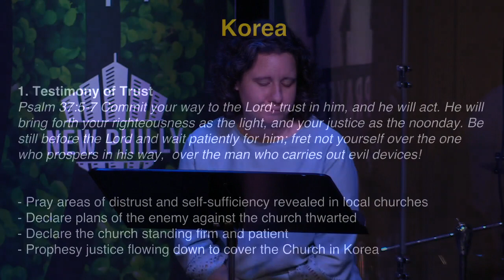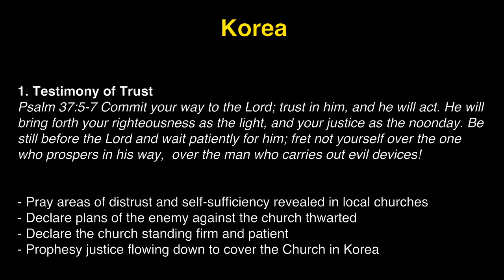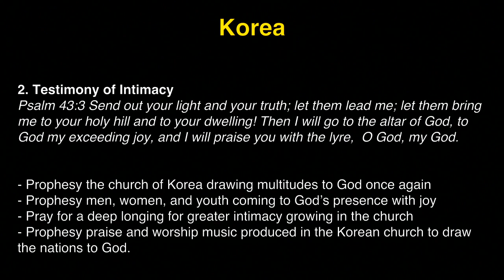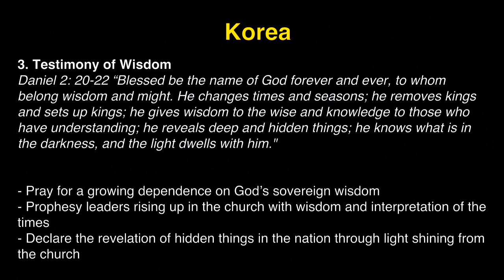K1 Prayer (R, 10/26/2017) by Susy Park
Team: Susy Park (praise leader, keyboard), Tammi Wenzig (prayer leader), John Matthew Ko (vocal), David Haram Kim (djembe).

- Videostream Production Team: Michelle Kwak.